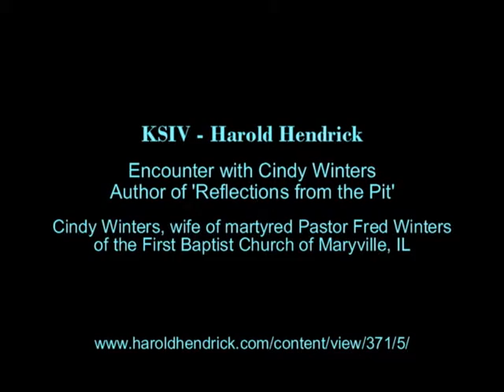Cindy Winters on Encounter KSIV Broadcast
Cindy Winters, author of 'Reflections from the Pit' and wife of martyred Pastor Fred Winters of First Baptist Church of Maryville, IL., discusses God's grace four year following Pastor Fred's martyrdom.